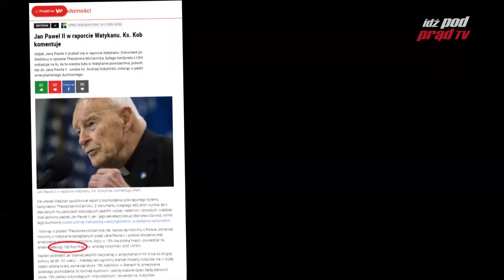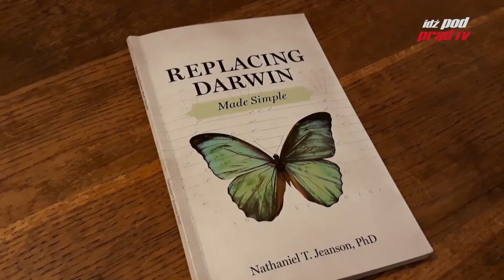Megachurch Newsletter | NOVEMBER 2020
for support and a full list of our donors To support our Television
Kod BIC (Swift): BPKOPLPW IBAN: PL 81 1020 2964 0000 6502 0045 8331